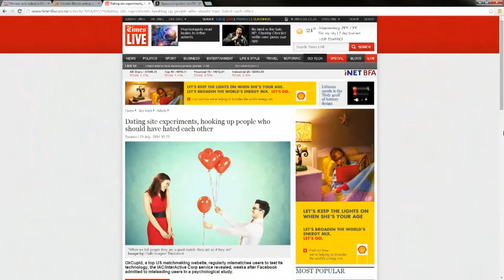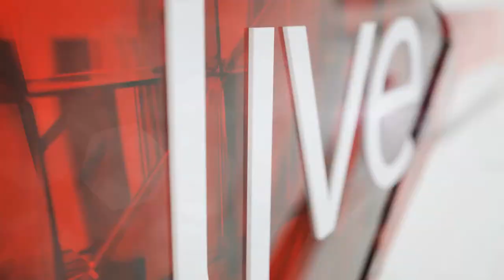Real News, Funny People Episode 4 Trailer: Stuart Taylor & Gareth Woods